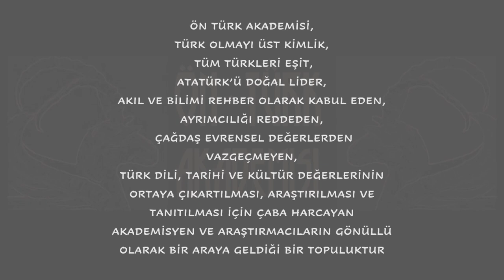29. Ön Türk Akademi Biligtayı (4.12.2021)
Ön Türk Akademisi Biligtayımızda  konuğumuz "Aryan Teorisinin Bitmeyen İnşası, Örtmeye Çalıştığı Gerçekler" başlıklı sunumu ile Prof. Dr. Özkul ÇOBANOĞLU.